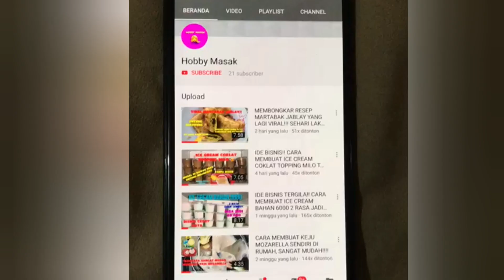Setelah Tau Mie Instan Dibikin Gini, Aku Tidak Lagi Beli Diluar!! Nendang Banget. PANCI GOHAPPY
Semakin mudah belanja produk GOHAPPYOFFICIALSTORE di Tokopedia. Cek aja, pasti ada yang kamu suka

Halo..
Assalamualaikum..
Kali ini saya membuat olahan indomie jadi makanan yang enak lezat disukai keluarga

Bahan-bahan:
- 4 siung bawang putih
- 5 siung bawang merah
- 1 cabe merah
- ce rawit secukupnya
- 1/2 sdt garam
- 1/2 sdt penyedap rasa
- daun bawang secukupnya
- seladri secukupnya
- cabe iris secukupnya
- sawi secukupnya
- sosis secukupnya
- 4 bungkus indomie goreng (secukupnya)
- 3 atau 4 butir telur
Note: untuk garam dan penyedap bisa di skip yaa.. atau kalau pakai garam dan penyedap bumbu indomienya dikurangi

Selamat mencoba